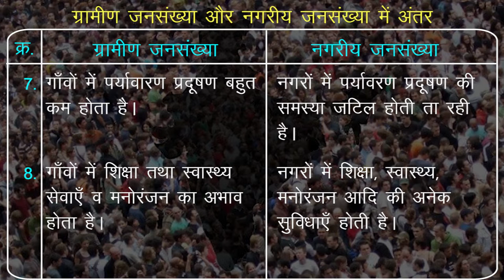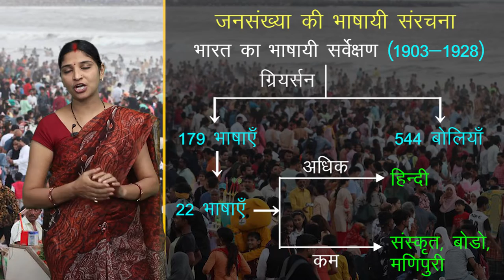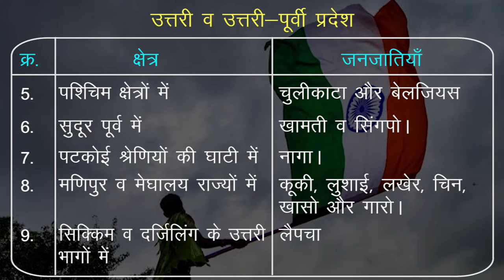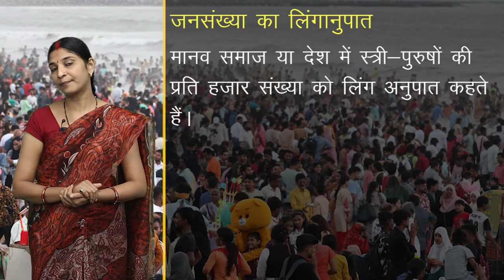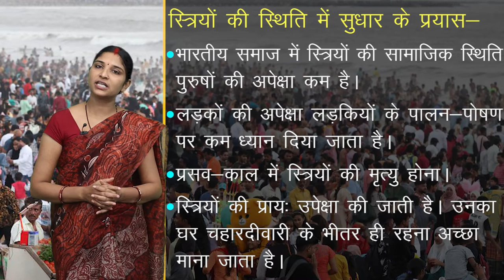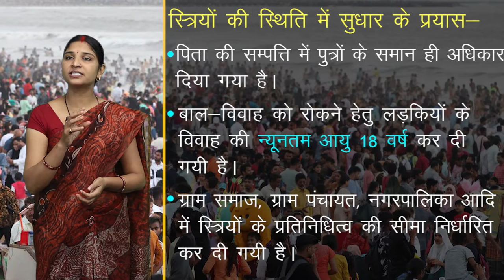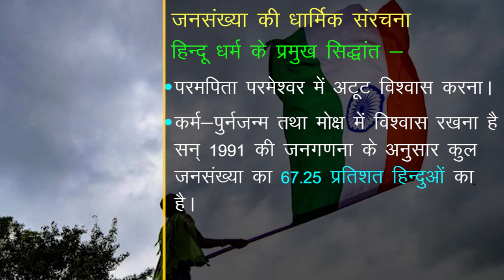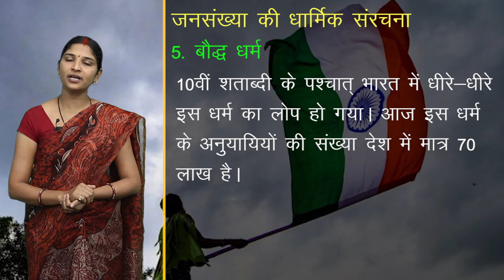CLASS 12th GEOGRAPHY | CHAPTER - GEOGRAPHY OF INDIA | भारत का भूगोल